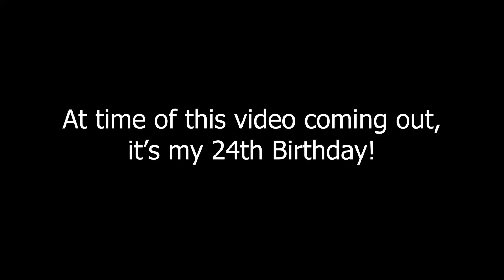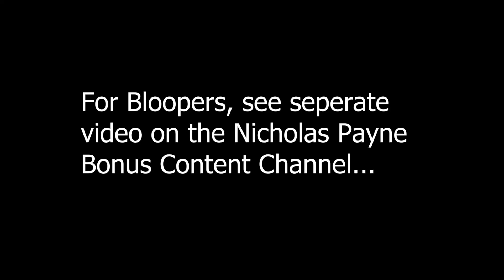Doctor Who: 60th Anniversary Specials (2023) Titles Discussion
My reaction and thoughts on the recently revealed titles to Doctor Who 2023/60th Anniversary Specials (2023) that were revealed in the traielr released on Saturday 13th May 2023.

1. The Star Beast
2. Wild Blue Yonder
3. The Giggle

2023.